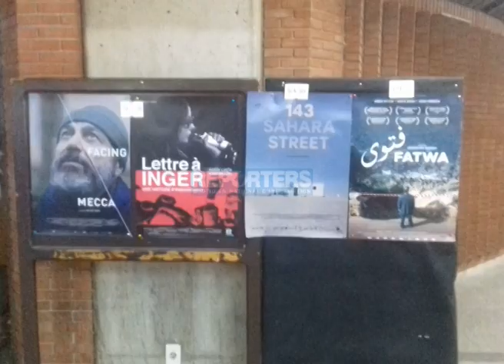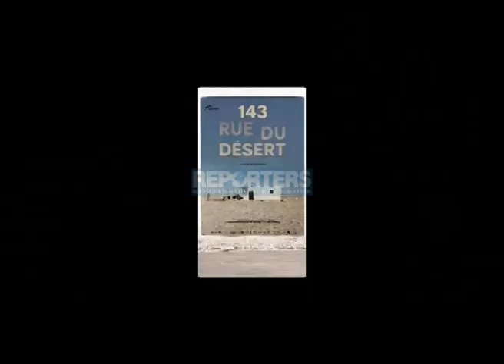Festival International du Cinéma d'Alger (Nov 2019)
FICA 2019
Journée du 09 novembre
Réalisation: Salim KOUDIL
Lire les articles de "Reporters":